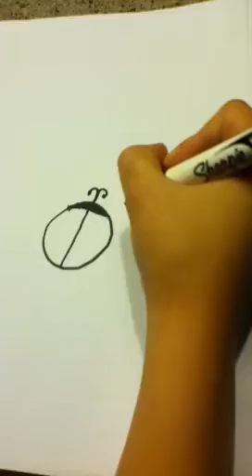How to draw a lady bug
Thanks doodle cat